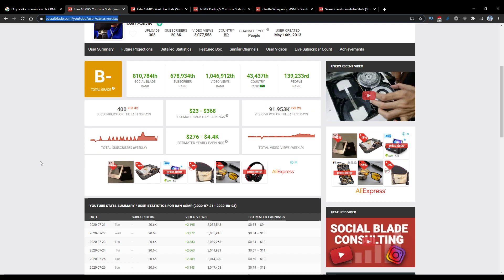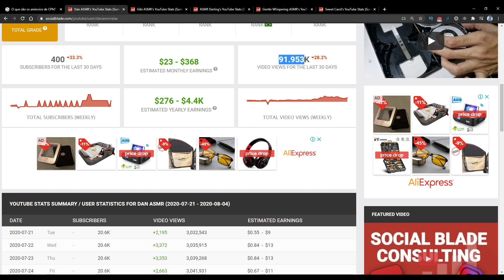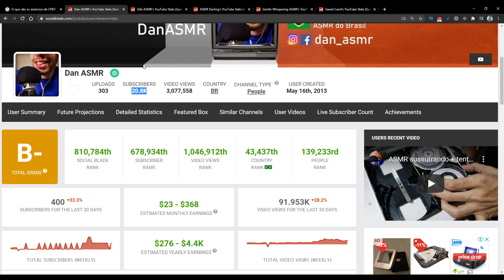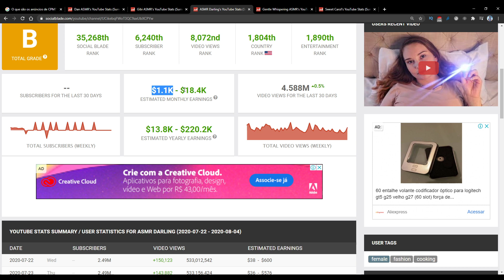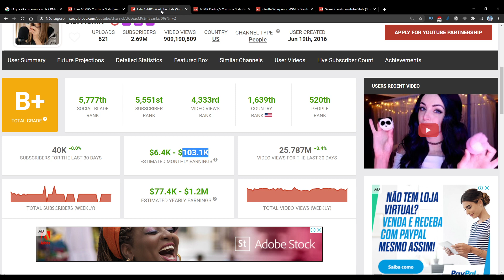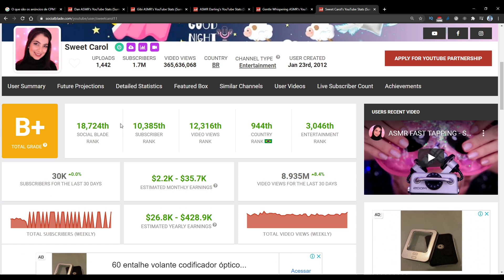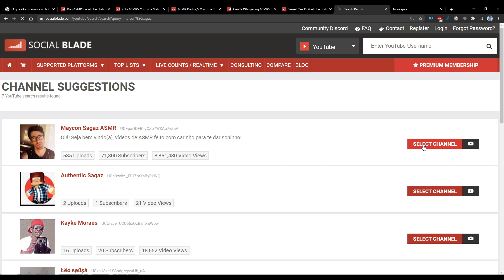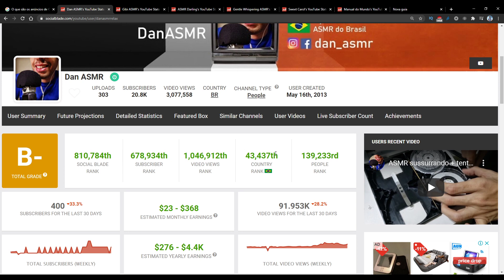Quanto ganha um youtuber ASMR?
Neste vídeo falo um pouco sobre quanto ganha um youtuber ASMR com dados analisados pelo